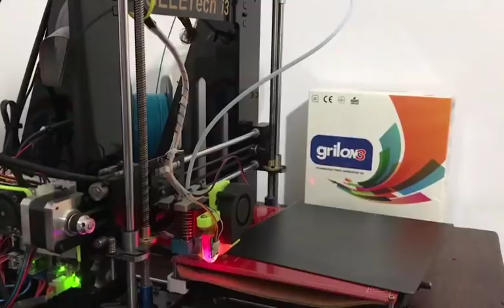Resumen de una producción en 3D